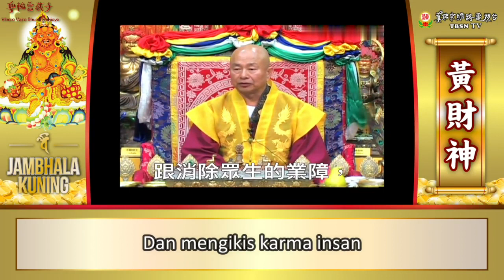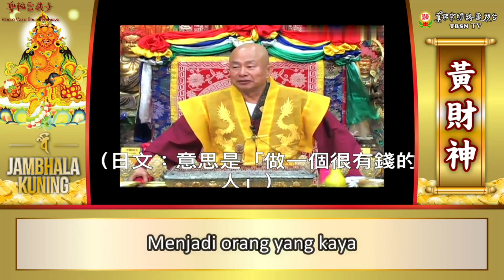𝐔𝐩𝐚𝐜𝐚𝐫𝐚 𝐀𝐩𝐢 𝐇𝐨𝐦𝐚 𝐉𝐚𝐦𝐛𝐡𝐚𝐥𝐚 𝐊𝐮𝐧𝐢𝐧𝐠 𝟎𝟒 𝐒𝐞𝐩𝐭𝐞𝐦𝐛𝐞𝐫 𝟐𝟎𝟐𝟐 - 南無黃財神護摩大法會